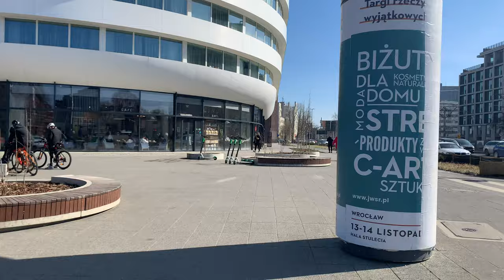Wrocław City Walk - Market Square and City Center [NO COMMENARY] - 12.03.2022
Join me in a short walk around the Market Square of one of the most beautiful cities in Poland